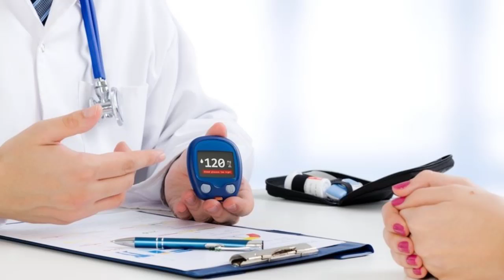តែ ៖ អត្ថប្រយោជន៍របស់ តែ , Benefits of Tea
In this video we want to show you about តែ ៖ អត្ថប្រយោជន៍របស់ តែ , Benefits of Tea , SUCCESS REVEAL

តែបៃតង ជួយ​ទប់​ស្កាត់​ជំងឺ​ទឹកនោម​ផ្អែម ?
ការ​សិក្សា​បាន​រក​ឃើញ​ថា តែ​ល្អ​ចំពោះ​សុខភាព មក​ពី​រុក្ខជាតិតែ​ មាន​បង្កប់​ទៅ​ដោយ​សារធាតុ​អង់ទីអុកស៊ីដង់ ធម្មជាតិ “កាតេឈីន” Catéchine” និង​ជាពិសេសសារធាតុ​​ Epigallocatéchine gallate (EGCG) ដែល​មាន​សកម្មភាព​អង់ទីអុកស៊ីតដង់ ២៥ ទៅ​១០០​ដង លើស​វីតាមីន សេ និង​អឺ ទៀត។

✮✮✮✮✮ Enjoy!

✡ ABOUT US ✡
.: Why We create SUCCESS REVEAL channel :.
1. To inspire, Motivate, create new entrepreneur
2. Share Business knowledge, Entrepreneurship, Success
3. Free Business Education Online